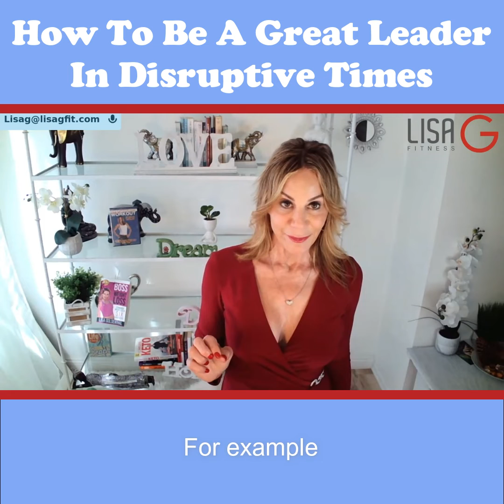🎯 HOW TO BE A GREAT LEADER IN DISRUPTIVE TIMES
👉 Running a company takes unstoppable stamina, strength and energy.
👉 WHEN YOU’RE A FIT LEADER, YOU RULE LIKE A LION!
👉 We’ve all been in the midst of a setback at some point during the last two years.
👉 I know, to some…this uncertainty and stress took away their work/life balance and health & fitness routine.
👉 But, as a leader, NOW is the time to turn a setback into a SETUP FOR SOMETHING GREATER!
👉 It’s time to bounce back better and roar like a lion!

👉 APPLY today and see if you’re a good candidate for VIP coaching with me. TAKE ON LIFE WITH A NEW LEVEL OF MOTIVATION AND ENERGY that can change your life forever!

𝗦𝗰𝗵𝗲𝗱𝘂𝗹𝗲 𝗮 𝟯𝟬-𝗺𝗶𝗻𝘂𝘁𝗲 𝗕𝗿𝗲𝗮𝗸𝘁𝗵𝗿𝗼𝘂𝗴𝗵 𝗖𝗮𝗹𝗹 𝘁𝗼𝗱𝗮𝘆!